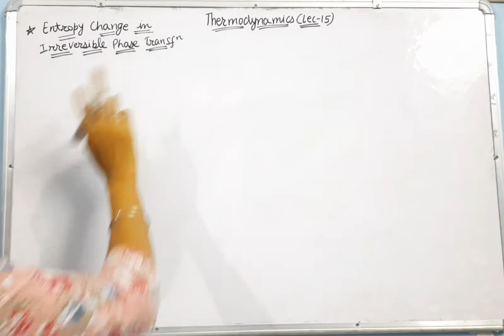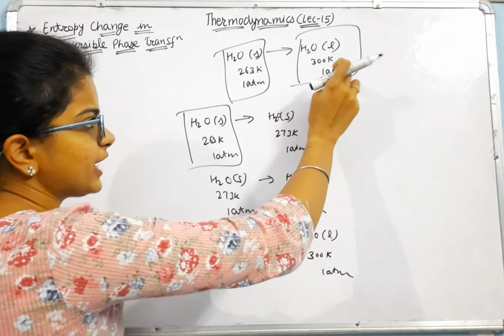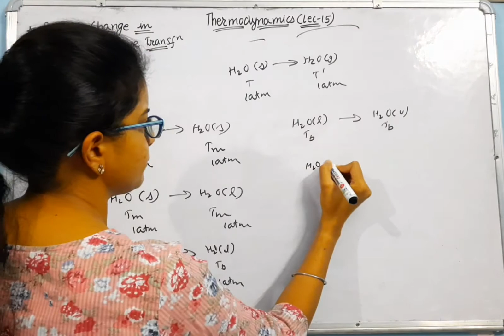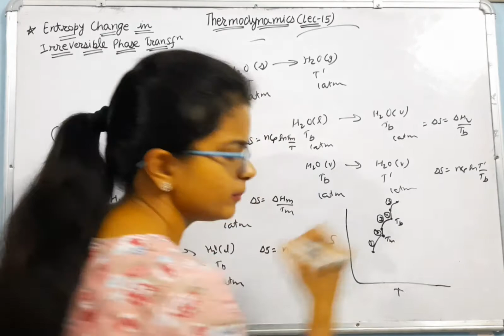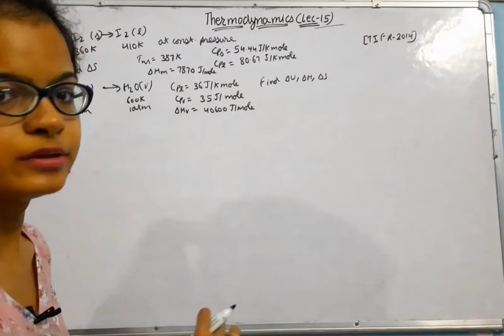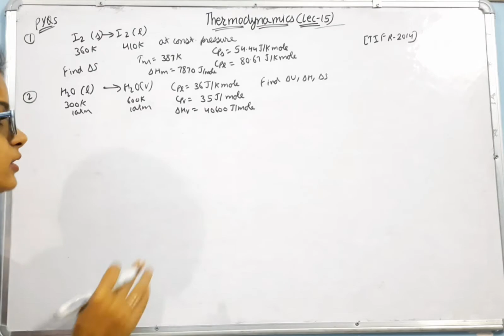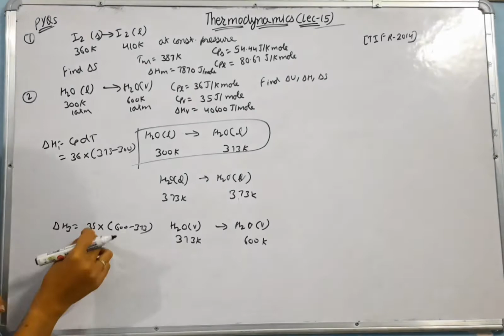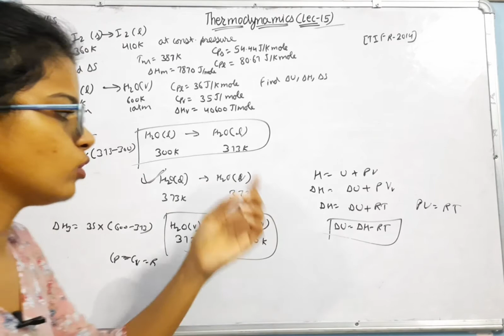Entropy change in Irreversible Phase Transformation